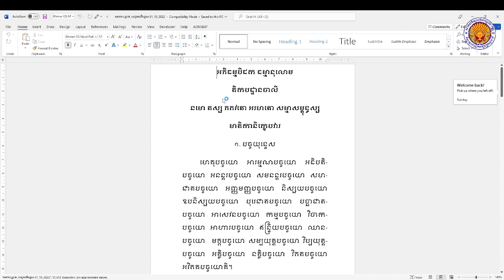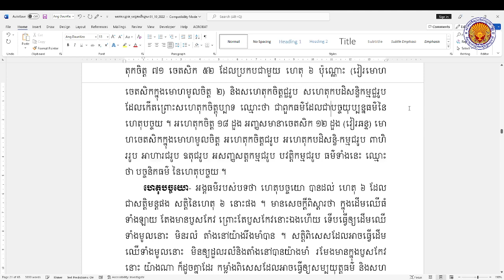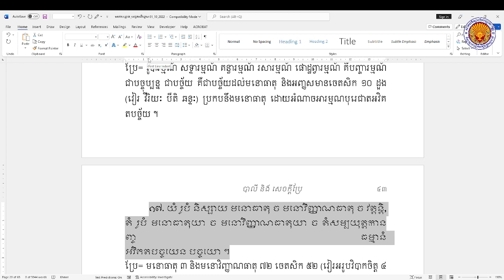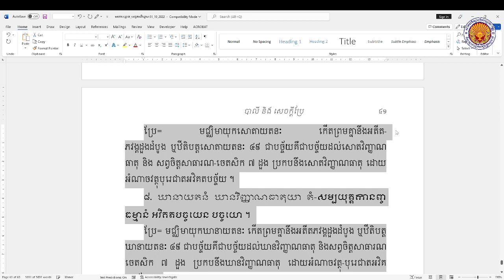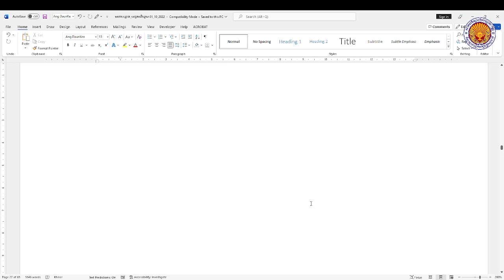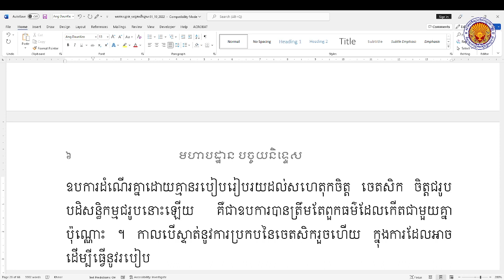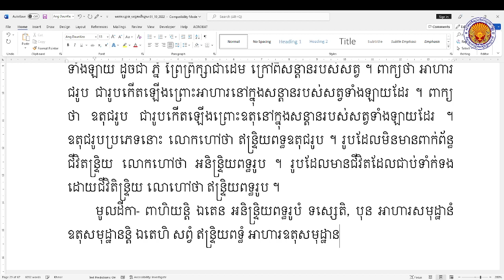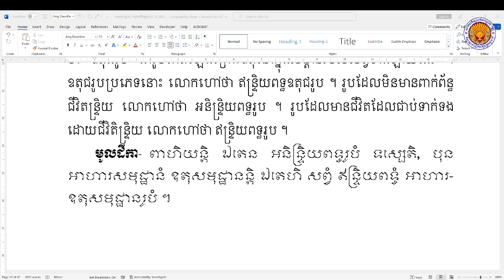002 មហាបដ្ឋានបច្ចយនិទ្ទេស | បង្រៀនដោយលោកគ្រូ សោម វណ្ណៈ